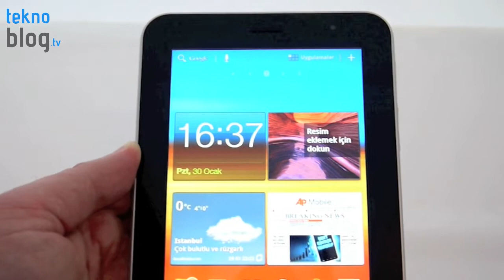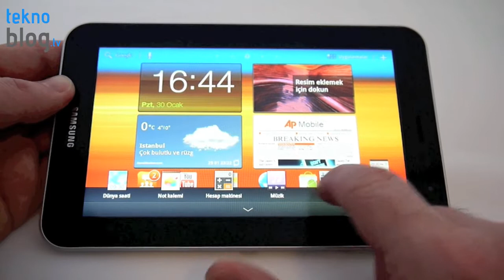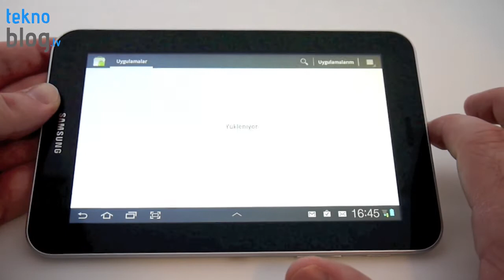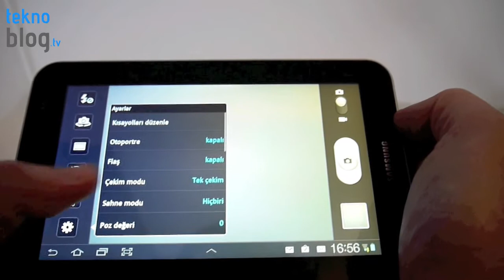Samsung Galaxy Tab 7.0 Plus İncelemesi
Samsung'un 2011 yılının sonlarında çıkardığı 7 inç'lik Honeycomb tableti Samsung Galaxy Tab 7.0 Plus ile ilgili temel bilgiler bu inceleme videosunda.